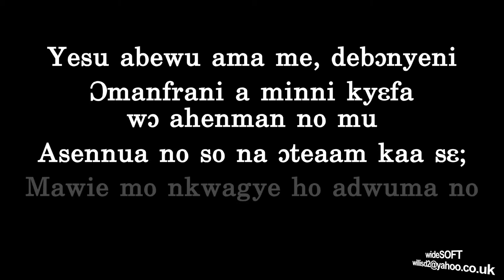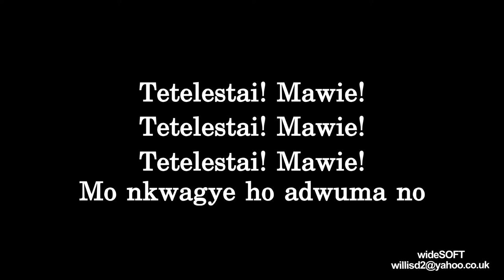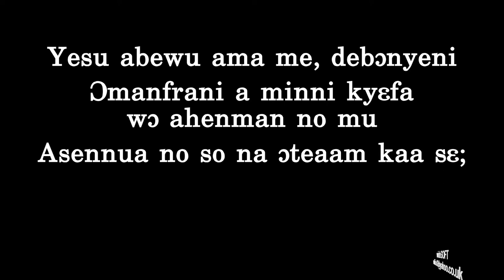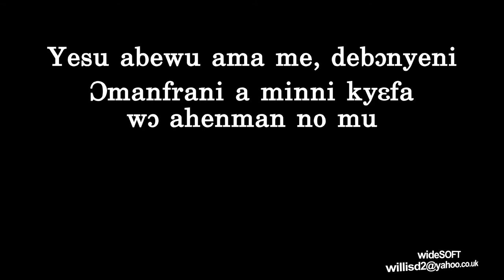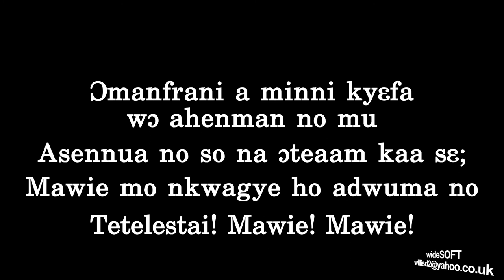Tetelestai ~ Yesu abewu ama me, debɔnyeni ~ 2017 COP Theme Song